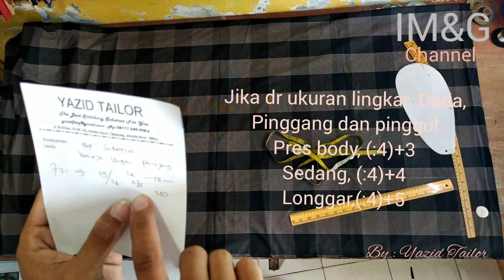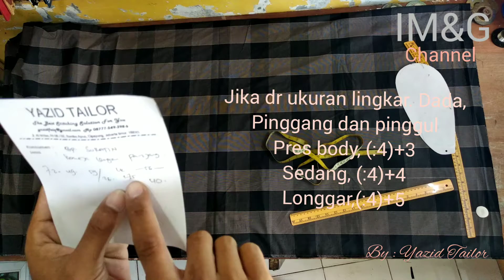TUTORIAL MOTONG KEMEJA KOTAK KOTAK bag 1 |BELAJAR MENJAHIT PEMULA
yazid tailor
inpirasi mode dan gaya
Inspirasi model
belajar menjahit ala yazid tailor

jas pria
jas wamita
Model Jas wedding
Jas resmi
Jasko
Jasket
jahit jas
pola jas pria
pola jas wanita
lengan jas
pola lengan jas
pasang lengan jas

Baju pdl
Baju loreng
Pola PDH
Pola PSU
pola PDU
Pola baju PSK
Model Baju dinas
Loreng TNI
Pola celana PDH
Belajar jahit celana

belajar menjahit pemula
belajar pola
belajar pola dasar
belajar menjahit
belajar pola celana
pecah pola

gamis wanita
Pola gamis
Gamis model terbaru
desain gamis wanita
model gamis wanita terkini
gaun pesta
safari
kebaya
kebaya kartini
kebaya kutu baru
kebaya modern
kebaya bias
batik wanita
Bolero
Cardigan
Rompi jas
kemeja batik

blezer
baju koko
kemeja
Baju Melayu
Placket baju Melayu
Placket kemeja

Tali leher
Dasi SMA
Dasi kantoran
Dasi resmi
Tie

kingsman
menstyle
mensuits
bespokeshoes
collar
collar besic pattern
savilerowbespoke
bespokesuit
fashionhouse
stylishmen
fashionmen
gentlemenstyle
sartorialspotr
celebratelife
suitpatterns
suit
pattern
bespoketailoring
tailorwokshop
sacilerow
handcraftedsuit
girl
bespokeDubai
paspolbyrully